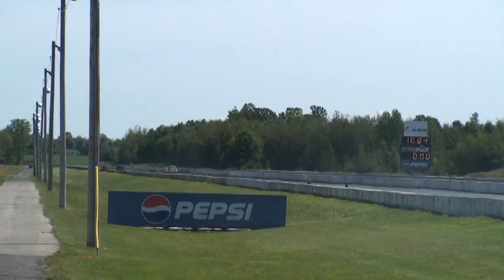MichelB vs Jaune Napierville 19 Aout 2012 Course 2 Extérieur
MichelB: 0.985 / 1.623 / 7.237 / 11.178 @127.02 mph
Jaune: -0.015 / 2.104 / 8.450 / 12.820 @ 115.05 mph